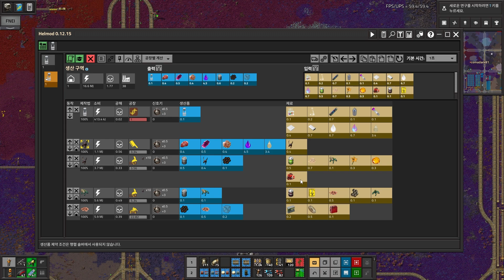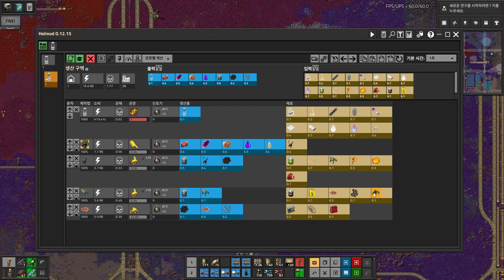팩토리오 PYanodons 1.1.74ver #115 아르카드둥지 및 아르카드MK01자동화 완성!!!